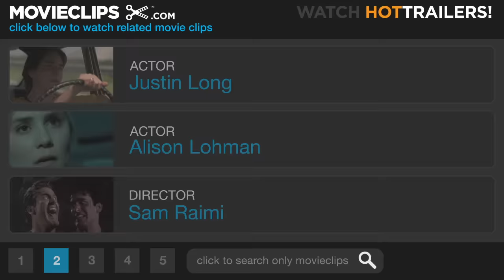Drag Me to Hell (9/9) Movie CLIP - Dragged to Hell (2009) HD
CLIP DESCRIPTION:
Christine (Alison Lohman) and Clay (Justin Long) reunite at the train station, but when Christine realizes that Clay still has the cursed button, she falls onto the tracks and into the path of an oncoming train.

FILM DESCRIPTION:
Evil Dead director Sam Raimi takes the helm for this "spook-a-blast" shocker about an ambitious L.A. loan officer who incurs the wrath of a malevolent gypsy by refusing to grant her an extension on her home loan. Determined to impress her boss and get a much-needed promotion at work, Christine Brown (Alison Lohman) lays down the law when mysterious Mrs. Ganush (Lorna Raver) literally comes begging for mercy at her feet. In retaliation for being publicly shamed, Mrs. Ganush places the dreaded curse of the Lamia on her unfortunate target, transforming Christine's life into a waking nightmare. Her skeptical boyfriend, Clay (Justin Long), casually brushing off her disturbing encounters as mere coincidence, Christine attempts to escape eternal damnation by seeking out the aid of seer Rham Jas (Dileep Rao ). But Christine's time is fast running out, and unless she's able to break the curse, she'll be tormented by a demon for three days before literally being dragged to hell.

CREDITS:
TM & © Universal (2009)
Cast: Justin Long, Alison Lohman
Director: Sam Raimi
Producers: Grant Curtis, Joshua Donen, Joseph Drake, Nathan Kahane, Ivan Raimi, Sam Raimi, Robert G. Tapert, Cristen Carr Strubbe
Screenwriters: Ivan Raimi, Sam Raimi